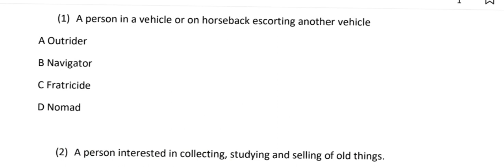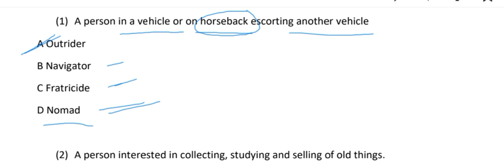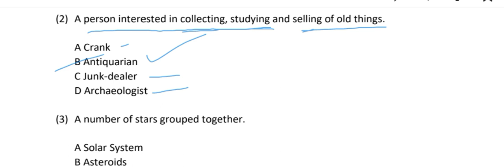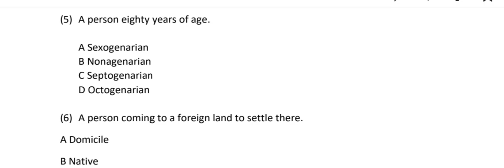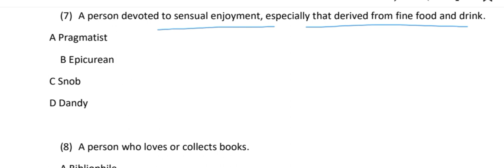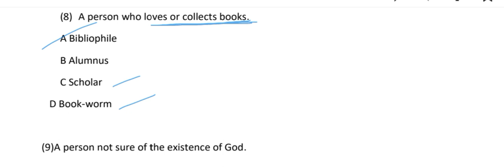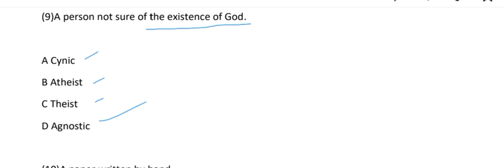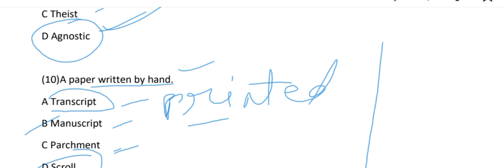One Word Substitution Part 5, English for MP Patwari ,Varg 2 ,forest Guard ,Staff Nurse, English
MP ESB English, मध्य प्रदेश पटवारी ,वर्ग दो, फॉरेस्ट गार्ड ,स्टाफ नर्स में आने वाली अंग्रेजी हमसे जुड़ें अंग्रेजी सीखें,MP Shikshak Bharti, MP Verg 1 Teacher Bharti,MP Board English,MP Board 12 class English,MP Board 10th class English, MP Board English 11th class,MP Board 9th class English,MP Board 12th class old paper,MP Board Grammar ,MP Board Questions Bank Solution,PEB English, कर्मचारी चयन मंडल अंग्रेज़ी,